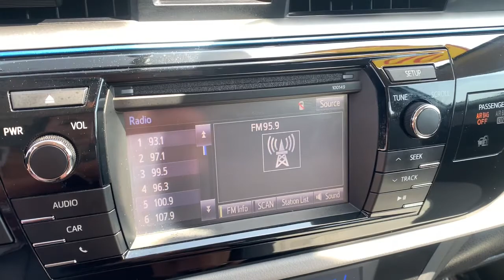2014 Toyota Corolla Avon, IN; Indianapolis, IN; Brownsburg, IN; Plainfield, IN; Zionsville, IN BP772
Classic Silver Metallic Used 2014 Toyota Corolla available in 8867 E. US HWY 36, Avon, Indiana at Andy Mohr Avon Nissan. Servicing the Avon, Indianapolis, Brownsburg, Plainfield, Zionsville, IN area.

#{MAKE}
#{MODEL}
2014 Toyota Corolla LE - Stock#: BP7724B - VIN#: 2T1BURHE8EC083563

8867 E US Hwy 36

Accident Free CARFAX History Report* Cruise Control Backup Camera Bluetooth ABS brakes Electronic Stability Control Heated door mirrors Illuminated entry Low tire pressure warning Remote keyless entry Traction control. Recent Arrival! Clean CARFAX.brbr2014 Toyota Corolla LE Classic Silver Metallicbrbr29/37 City/Highway MPGbrbrAwards:br * 2014 KBB.com 10 Tech-Savviest Cars Under $20000 * 2014 KBB.com 5-Year Cost to Own Awards * 2014 KBB.com Best Resale Value AwardsbrbrYou will get MOHR for your money at Andy Mohr Avon Nissan! Call us at or visit us You consent to receive autodialed pre-recorded and artificial voice telemarketing and sales calls text messages and/or emails from or on behalf of Andy Mohr at the phone number and/or email provided in this application including cell phone numbers. You understand that this consent is not a condition of purchase of a vehicle or any services from Andy Mohr.